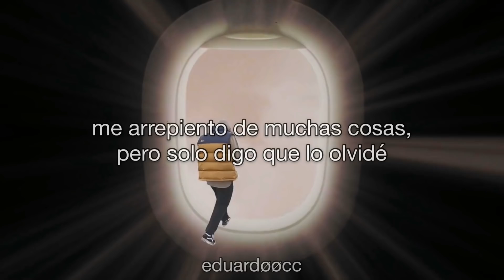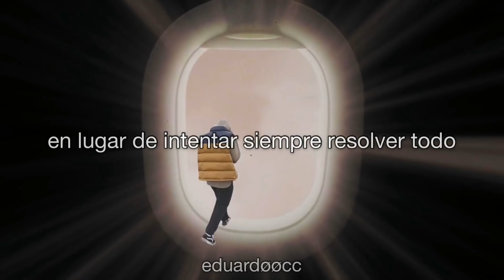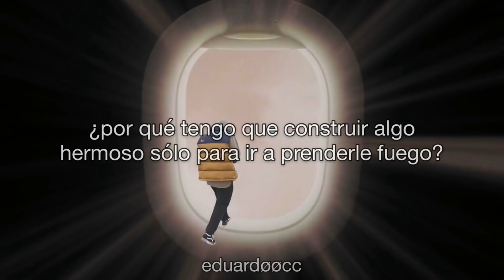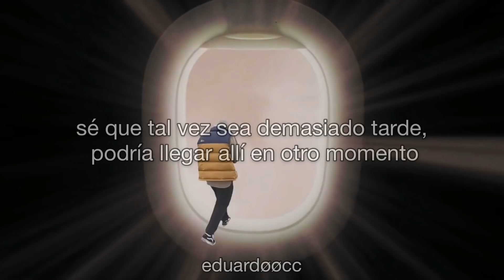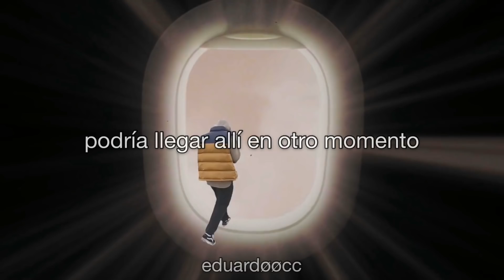Mac Miller ; Good News - español (Audio Oficial)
Después de un año y algunos meses más de su muerte de Mac Miller su familia a anunciado un álbum póstumo, lanzando como primera canción “Buenas Noticias” siendo la canción número 4 de 12 del próximo álbum que llevará como nombre “Circles” que será lanzado el próximo 17 de enero en esta canción podemos apreciar demasiada profundidad en Mac, esto respecto a las letra donde nos muestra parte de sus pensamiento o al menos lo que el pensaba respecto a los que los demás pensaban de él. Descansa en Paz Mac y muchas gracias por este nuevo álbum, aumentaste mi vibración después de todo lo que me aparece en mi sección de noticia en estos últimos días. ¡Gracias!